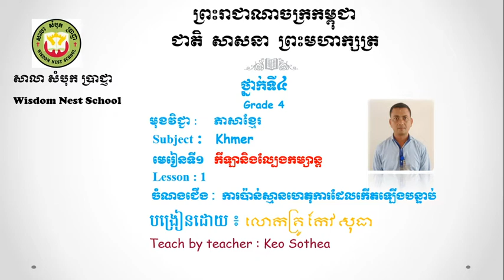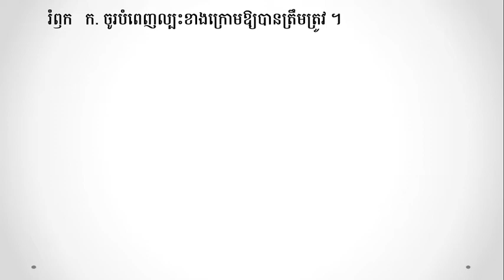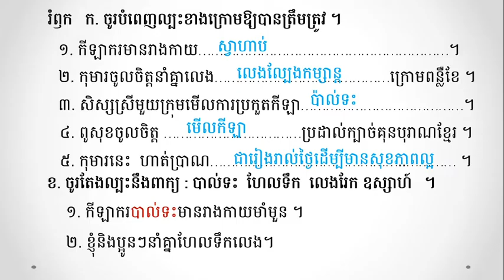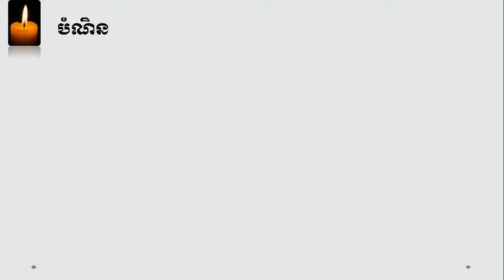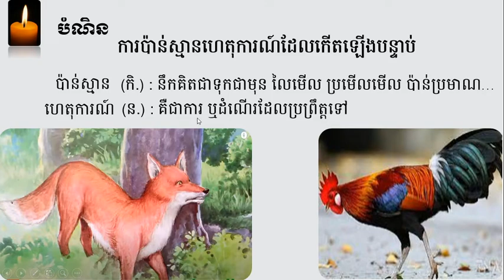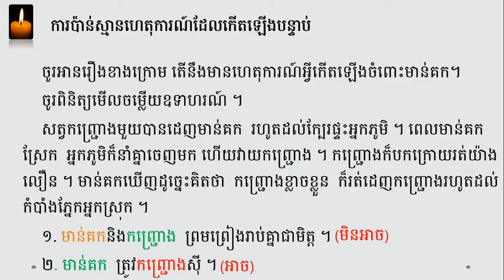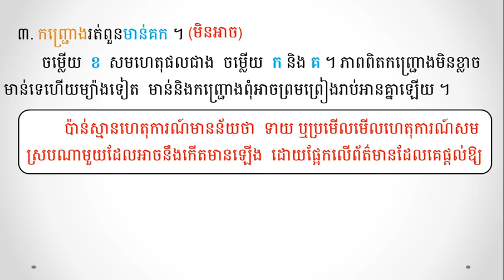WNS-Khmer G4 Lesson 1 ភាសាខ្មែរថ្នាក់ទី៤ មេរៀនទី១ 2021 10 28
ការប៉ាន់ស្មានហេតុការណ៍បន្ទាប់